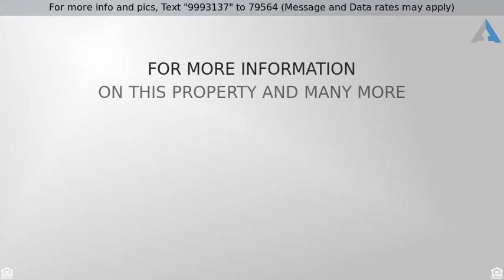Priced at $269,000 - 5018 Blue Sage Ln, Pasco, WA 99301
Stunning Home

2013 Rambler with three car garage!  All you have to do is move into this well laid out floor plan with  4 bedrooms and 2 baths.  Enjoy the island kitchen with all appliances included.  Granite counter tops and tile backsplash throughout this beautiful home.  The yard is landscaped and fenced in with room for a shed or outdoor recreational vehicles.